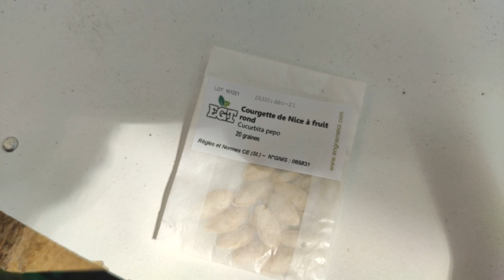JE SÈME LES CUCURBITACÉES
Bonjour aujourd’hui c'est le jour de semer les cucurbitacées afin que les plants soient prêt pour la mise en pleine terre a la mi mai , je vis vous présenter mes variétés choisis et nous ferons ensuite la semis

Timming des scènes :

Les Graines : 02.00 mins
Le Semis : 04:33 mins
La Conclusion 07:22 mins